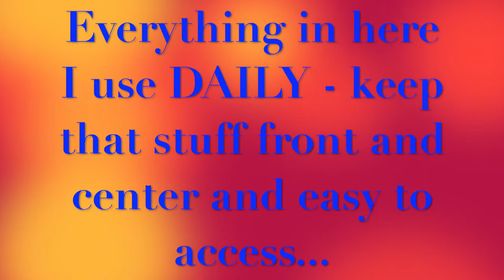Toiletries Thursday: DECLUTTER YOUR MEDICINE CABINET!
Do you have too many travel toiletries? Make up samples? Let's GET RID OF THEM ALL! DO YOU look in other people's medicine cabinets?